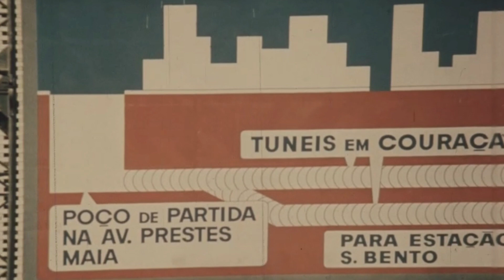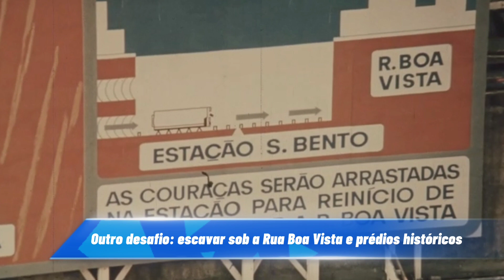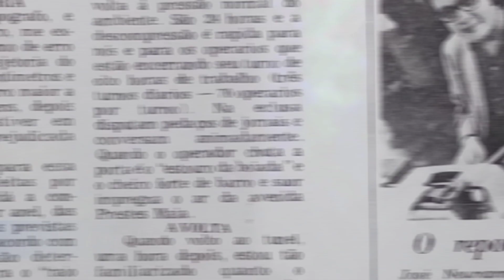Há 49 anos: Metrô utilizou pela 1ª vez o shield, o famoso "Tatuzão", para escavar túneis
No nosso tbt de hoje, relembramos o dia 17 de outubro de 1972, quando o Metrô de São Paulo colocou em funcionamento o primeiro equipamento shield, conhecido de “tatuzão”, para a construção do primeiro trecho do túnel de passagem de trens, sob o Centro da Capital. Essa máquina, com uma frente de corte de 6,20m de diâmetro, partiu do poço de serviço Prestes Maia, no centro, em direção à estação Luz. Foi a primeira escavação com esta tecnologia na América Latina.

“Fizemos uma verdadeira cirurgia no coração da cidade em meio ao intenso movimento de pessoas e de veículos. Antes e durante as obras sempre temos algumas interferências controladas, mas depois, toda a cidade se beneficia do Metrô, sistema de transporte rápido, seguro, limpo e sustentável", relembra o engenheiro Jorge Yamashita.

O poço de serviço Prestes Maia, nas proximidades número 400 desta avenida, foi o ponto de partida das quatro máquinas shields, duas Calweld, de fabricação americana e duas Bade, de fabricação alemã, que construíram os túneis de passagens de trens sob o Centro Histórico e financeiro da Capital. Vamos relembrar este marco na engenharia nacional. Curtiu?